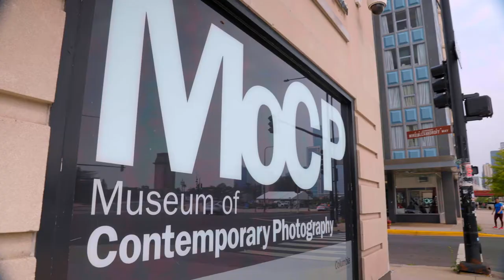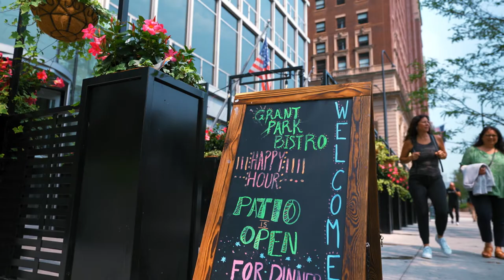Chicago Is Your Campus at Columbia College Chicago | The College Tour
Sophomore Sabrina Schoenberg (She/Her) discusses the city of Chicago and opportunities it presents for the students of Columbia College Chicago. Learn about museums, theaters, music venues, and galleries that students can take advantage of. After all, Chicago is part of Columbia's name for a reason!

Founded in 1890, Columbia College Chicago is a private, nonprofit college situated right next to Lake Michigan and Grant Park. This school offers a one-of-a-kind curriculum that blends fine, performing, and media arts, communications, liberal arts and sciences, business, and technology.